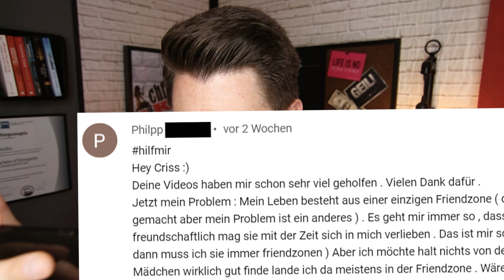SO LANDEST DU NIE MEHR IN DER FRIENDZONE! 🚫​ Friendzone vermeiden als Mann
Friendzone vermeiden: Mit diesen Tipps schaffst du es nie wieder in der Friendzone zu landen und verhinderst dass Frauen dich nur als guten Freund sehen.

0:00 Einleitung
0:53 hilfmir Frage
2:29 Warum landet man in der Friendzone?
4:31 Nie wieder Friendzone! 3 Tipps
9:58 Ende

▬▬▬▬ Private Hilfe & mehr Flirttipps ✅ ▬▬▬▬

▬▬▬▬▬ Mehr ChrissKiss 📱 ▬▬▬▬▬